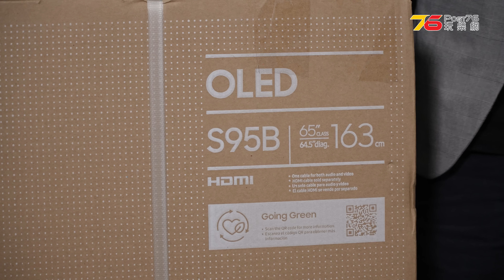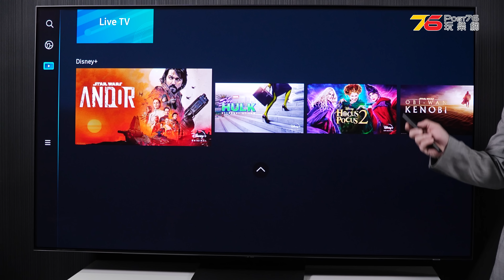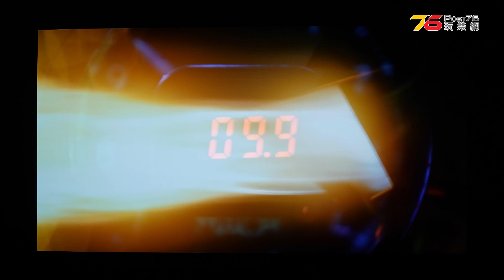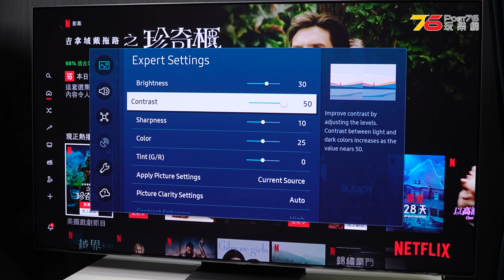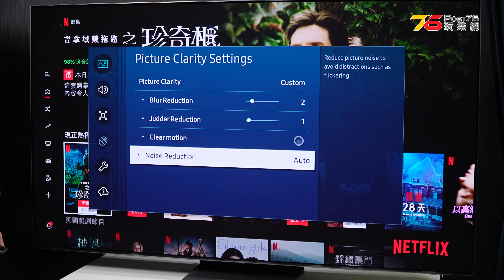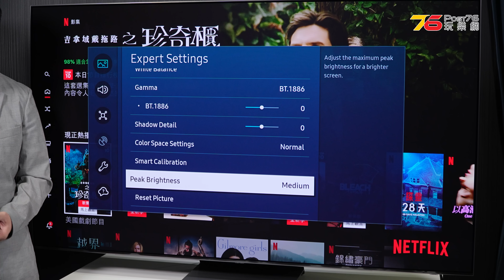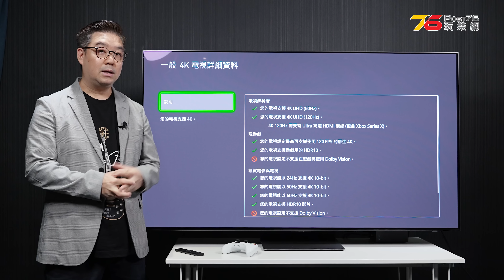SAMSUNG S95B QD-OLED 4K智能電視 : 4K Neural Quantum處理器加持QD-OLED面板全面提升 | AI畫質模式非常強勁 !（附設cc字幕）| 電視評測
Samsung一直都係研發量子點技術的先鋒，近日佢地就將量子點技術融入OLED面板屏幕技術，推出SAMSUNG S95B QD-OLED量子點(QD) OLED電視，包括搭載創新自發光技術的Samsung OLED S95B。再次為電視面板史上的創出新技術。全新的量子點(QD)OLED電視S95B系列提供55寸及65寸兩種型號，將Samsung以量子點技術注入800 萬個特別設計的自發光像素，擁有幾乎無限的對比度。量子點(QD) OLED 有著高亮度技術優勢，加上像素由三個子像素（紅色、綠色和藍色）所組成，摒除了傳統OLED白色子像素的設計，令亮度、色彩準確性和耐用性大大提高。加上S95B的量子神經網絡處理器4K（Neural Quantum Processor 4K），當中20 個獨立AI神經網絡，透過深度學習演算法實時分析畫面內容的類別與特徵，將畫質提升，完全發揮量子點 QD-OLED面板技術。今次小瑟就會同大家開箱實測一下當中的效果。

💪Samsung 量子點(QD) OLED電視系列S95B
QA55S95BAJXZK 55寸 HK$22,980
QA65S95BAJXZK 65寸 HK$36,980

00:00 開場+箱面介紹
01:26 Laser Slim 超薄設計有簿
02:34 機背輸入位置
03:59 S95B技術規格
04:42 4K UHD實試
06:23 QD-OLED簡單講解
07:03 4K UHD實試講解
09:15 Disney+ & Netflix實測
12:15 AI MODE之調校貼士
14:38 電視節目實測
16:21 Youtube實測
17:55 Xbox Series X & Game Mode實試
19:52 總結
24:52 給收看我評測的觀眾一些小感想